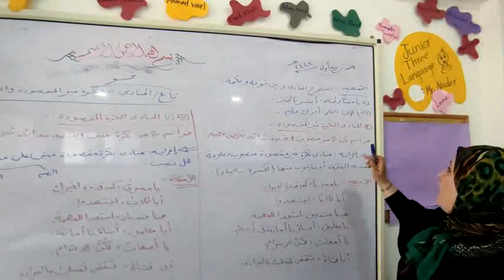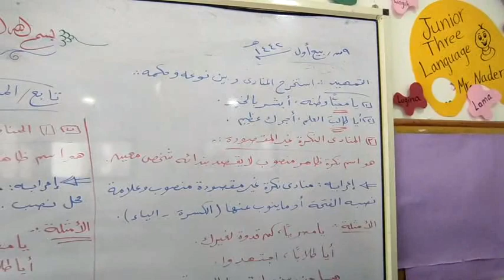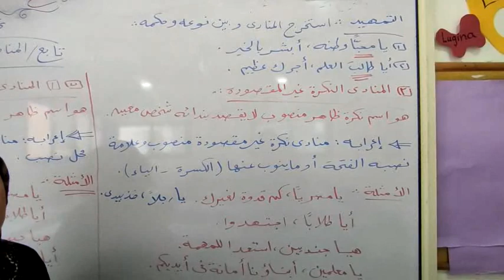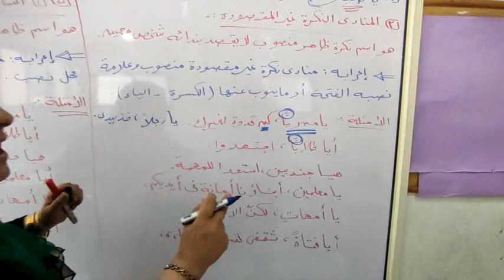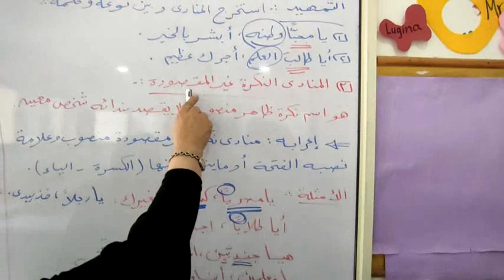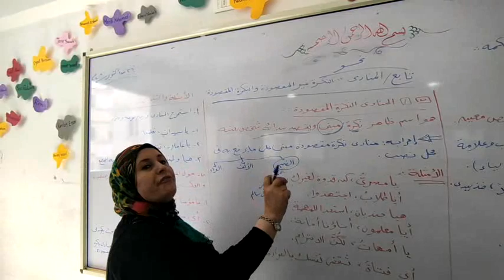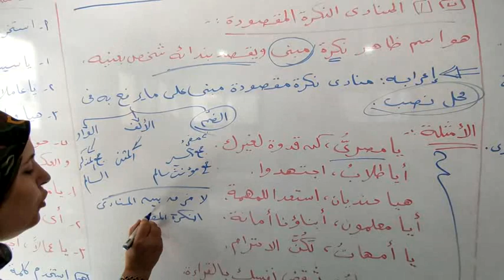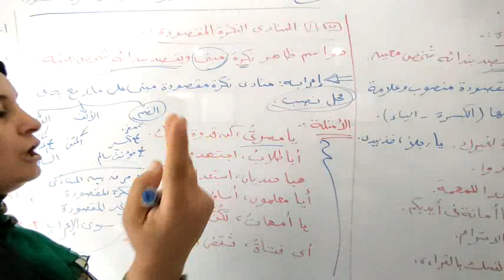لغة عربية الصف الثالث الاعدادي أ/جيهان السيد المنادى(النكرة المقصودة و غير المقصودة)